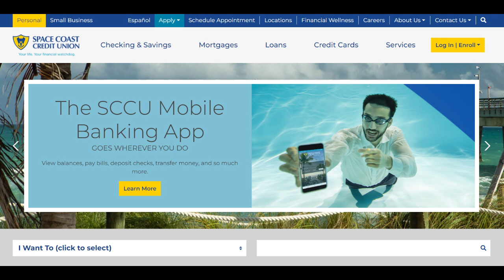🔥 Space Coast Credit Union Review: A Trusted Banking Option for Florida Residents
Space Coast Credit Union (SCCU) is a well-established financial institution serving members across Florida with a strong focus on affordability and member benefits. One of its biggest advantages is its lower fees and competitive interest rates on auto loans, mortgages, and personal loans, making it an attractive alternative to traditional banks. SCCU also offers free checking accounts with no monthly maintenance fees, along with access to a large network of surcharge-free ATMs. Members appreciate the credit union’s commitment to financial education, providing tools and resources to help them manage their money and improve their financial health.

A key benefit of SCCU is its strong digital banking platform, which allows members to manage accounts, transfer funds, deposit checks, and pay bills conveniently through a mobile app or online banking. The credit union also offers business banking services, including commercial loans and merchant processing, making it a solid option for small business owners. Additionally, SCCU provides a variety of credit card options with low interest rates and cash-back rewards, ensuring members have access to flexible and affordable credit solutions. Its shared branching network further enhances accessibility, allowing members to conduct transactions at partner credit unions nationwide.

Despite its strengths, there are some drawbacks to consider. Membership is limited to Florida residents, which can be a barrier for those living outside the state. While SCCU offers competitive loan rates, savings account interest rates may not be as high as those provided by online banks specializing in high-yield savings products. Another limitation is the credit union’s branch network, which, although strong in Florida, does not provide national access for those who travel frequently or move outside the state. Some members have also reported longer-than-expected wait times for customer service, particularly during peak hours, which may affect the overall banking experience.

Overall, Space Coast Credit Union is an excellent choice for Florida residents seeking a member-focused financial institution with competitive lending options, lower fees, and strong digital banking features. Its wide range of products, business services, and financial education tools make it a strong alternative to big banks. However, those looking for higher savings yields, nationwide accessibility, or premium rewards programs may need to explore other options. For eligible members, SCCU offers a well-rounded banking experience with a commitment to affordability and convenience.